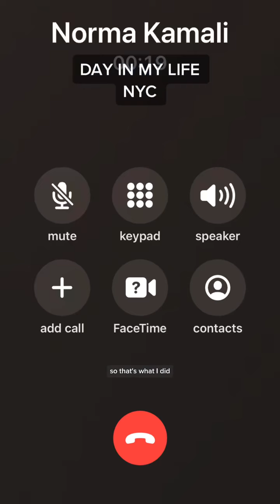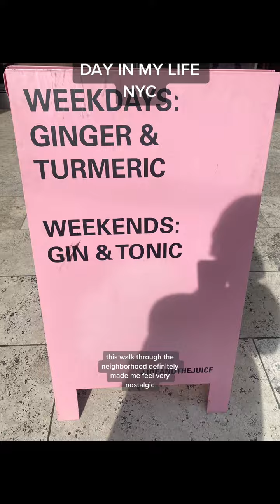DAY IN MY LIFE NYC